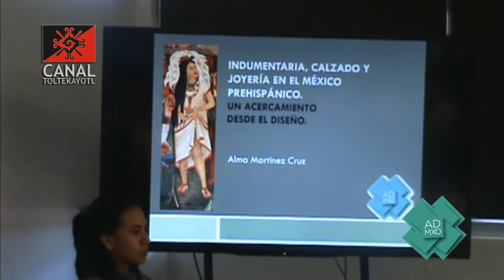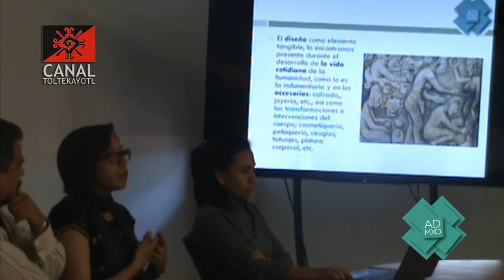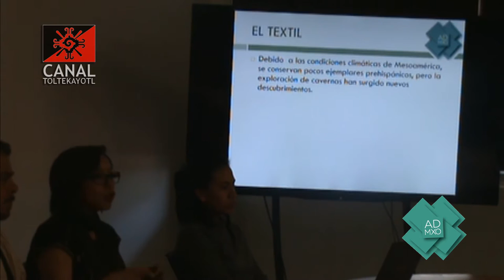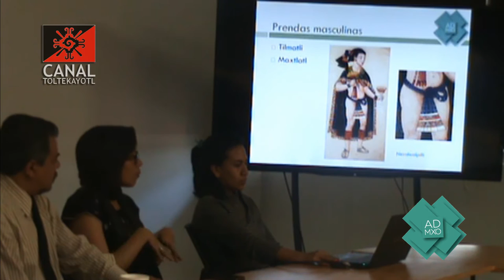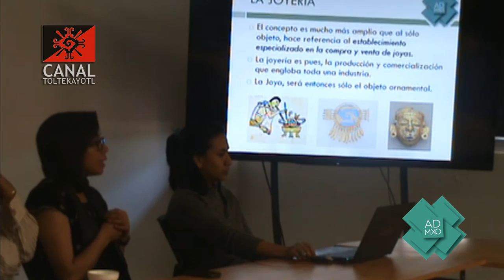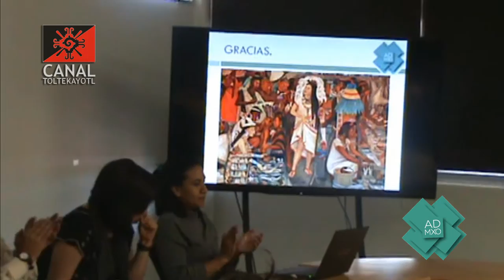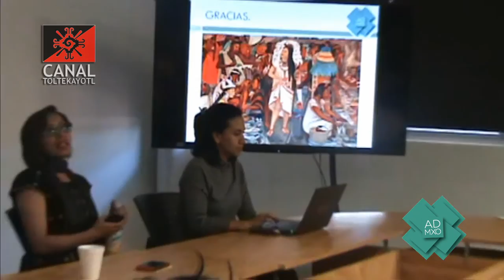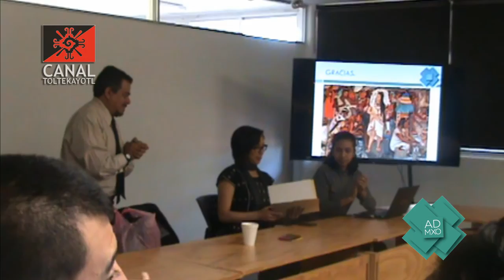Mtra. Alma Martínez Cruz: Indumentaria, calzado y joyería en el México prehispánico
Mtra. Alma Martínez Cruz: Indumentaria, calzado y joyería en el México prehispánico, un acercamiento desde el diseño
Facultad de Artes y Diseño, U.N.A.M. Sala de Videoconferencias de CORIEDA